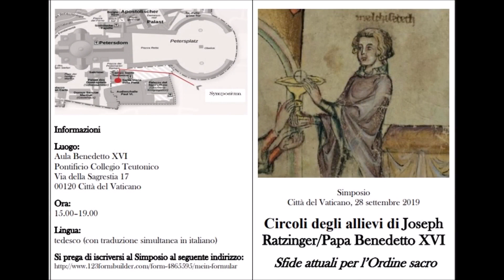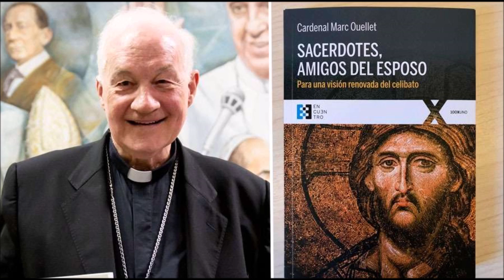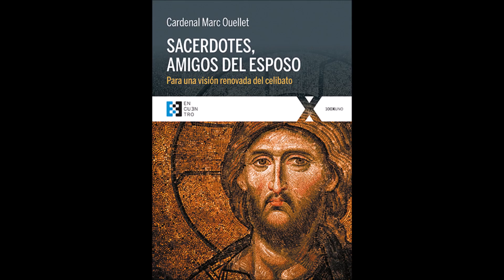10. Amazonia. P. Justo A. Lofeudo, MSE.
AMAZONIA
Estamos ante semanas decisivas en este mes de octubre. De una parte el Sínodo que se va a tener sobre Amazonia y que se celebrará en Roma y del otro el Sínodo de Alemania.
De esto es lo que en esta serie vamos a hablar para comentar la importancia de estos temas. Nosotros pertenecemos a la Iglesia de Cristo, a la única Iglesia, a la Iglesia que Él fundó, y queremos seguir siendo fieles a Él.